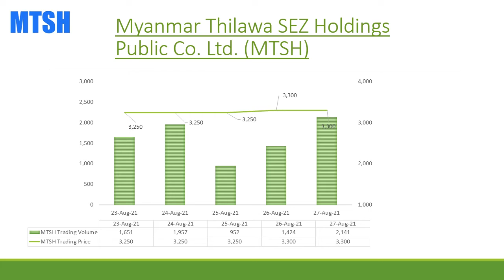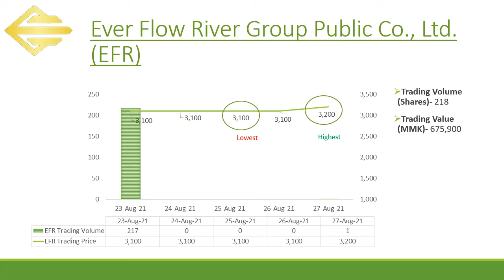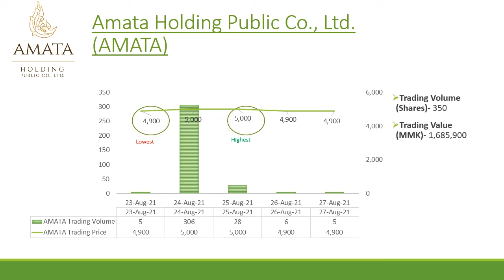Weekly Market Data( 23 Aug to 28 Aug )